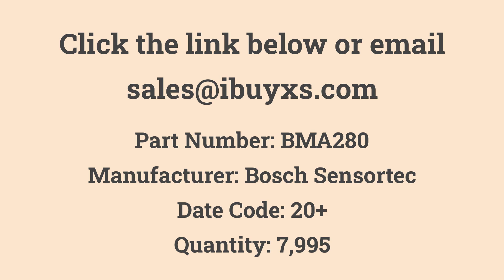BMA280 Bosch Sensortec Excess from iBuyXS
BMA280
Bosch Sensortec
Quantity: 7.995
Accelerometer X, Y, Z Axis ±2g, 4g, 6g, 8g, 16g 8Hz ~ 500Hz 12-LGA (2x2)